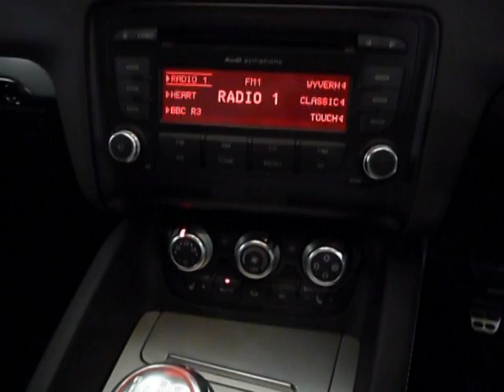Audi TT RS Suzuka Grey